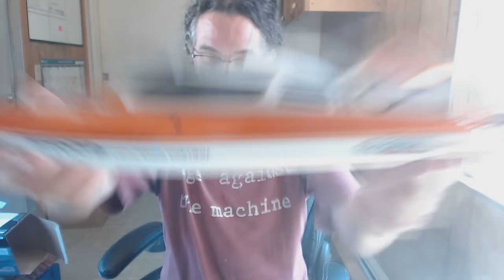Banggood RC Speedboat FT009 Review and unboxing with SOUNDRONE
Water cooled RC boat BangGood seriously worth 40bucks YES !!

For Parts 420 Armory.com or search Amazon for : 420 armory

Redding CA 96049  §Θµ∩►╔Θ∩ε